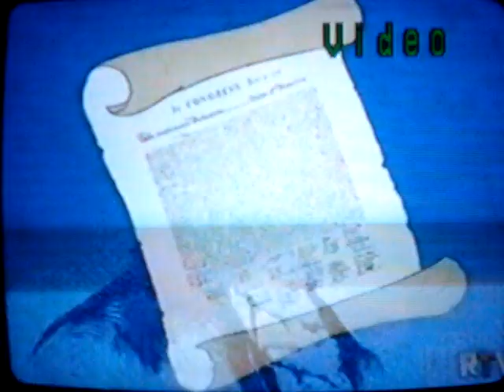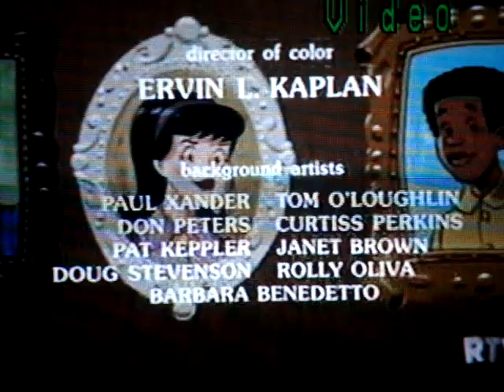USA of Archie intro outro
I hadn't seen this show since it first aired in the mid 70's and it is on a retro station I watch on saturday mornings along with Fat Albert